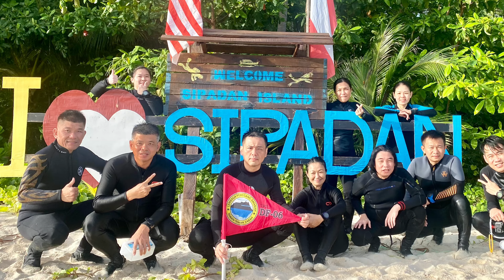Sipadan Island Liveaboard SCUBA Diving Trip @ MV Celebes Explorer 9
Dive @ Sipadan Island. Jack Fish. Pump head Parrot Fish. Barracuda Fish.